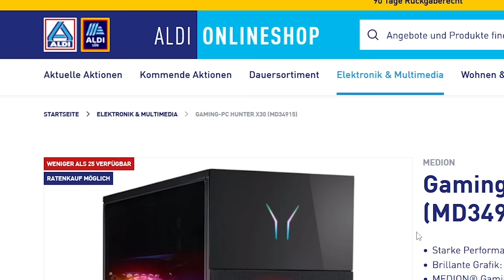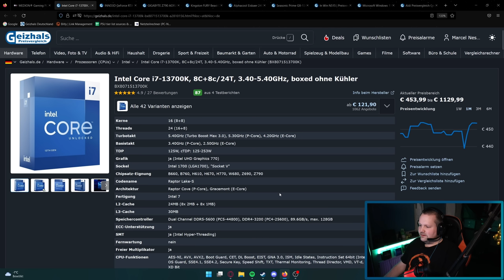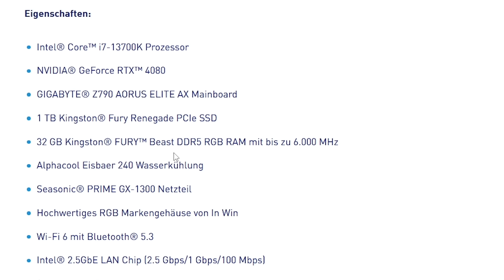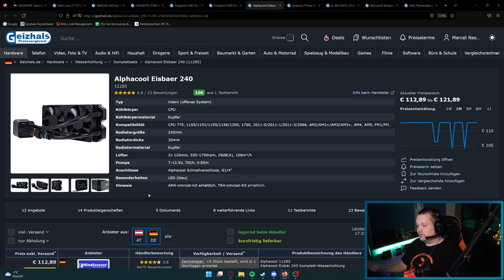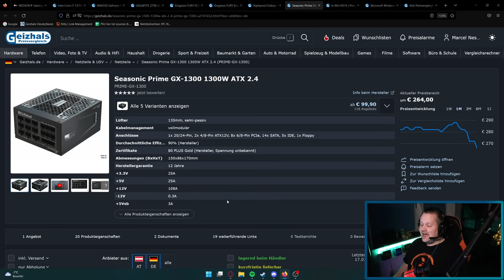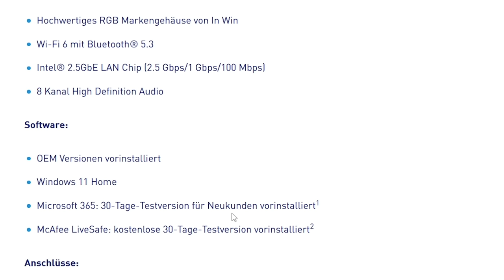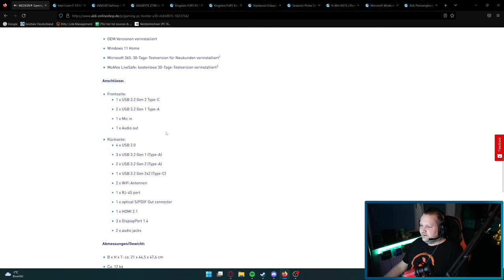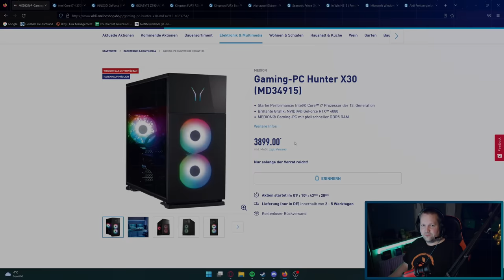ALDI/MEDION Hunter X30 MD34915 ab dem 17.01.23 - Taugt der was?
▼ Empfehlungen ▼

 ⇘ Timestamps ⇙

00:00 - Einleitung
00:41 - Hunter X30
08:39 - Ergebnis/Fazit

⭐️ Quellenangaben ⭐️